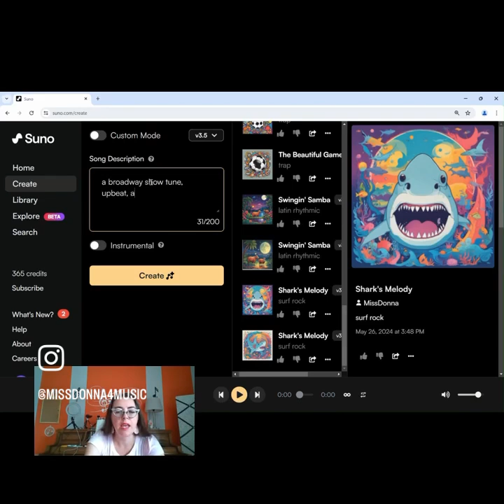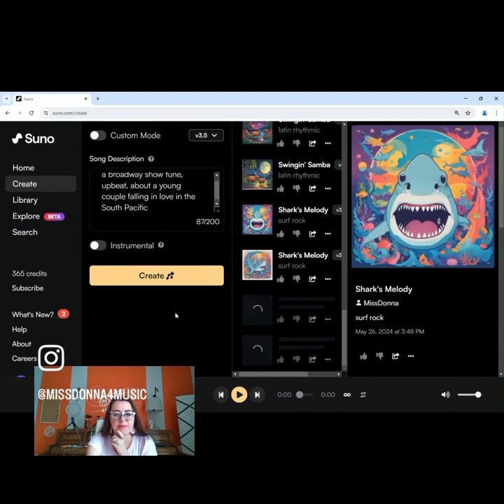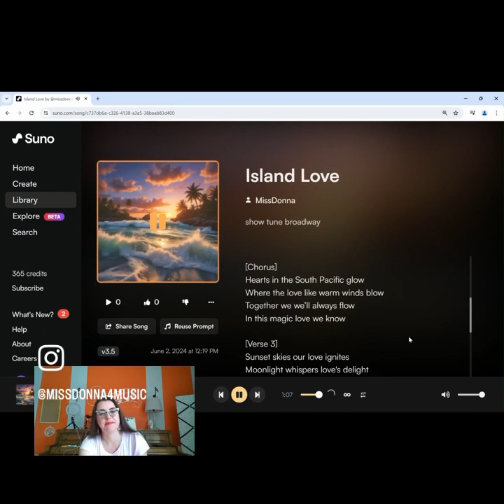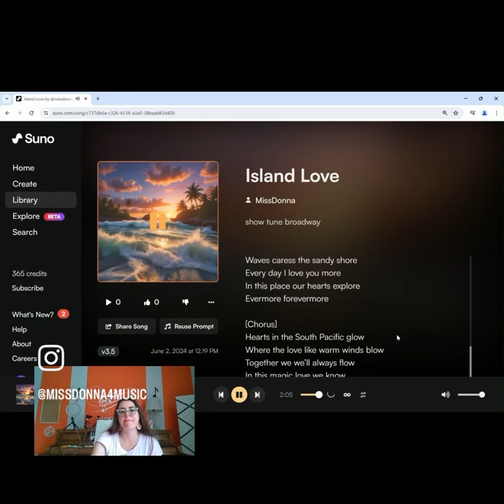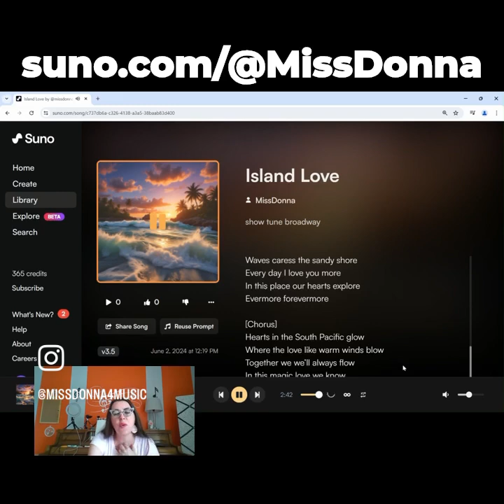Suno Sunday 6/2/24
Inspired by the movie South Pacific!

Suno.com/@missdonna